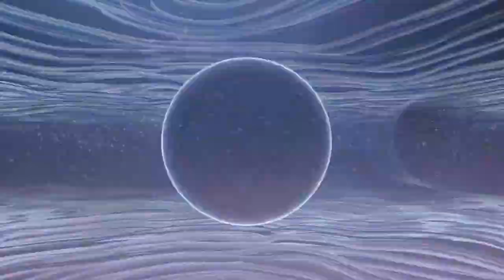OUTRONAUT ))))) ~ "Ad Astra Per Aspera"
Nature. Science. Disaster.

(c)2015 Steve Gerlach, ASCAP